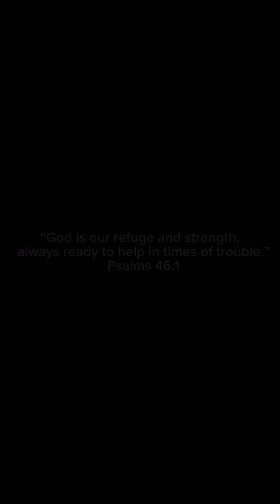Don’t listen to the voice🥺…